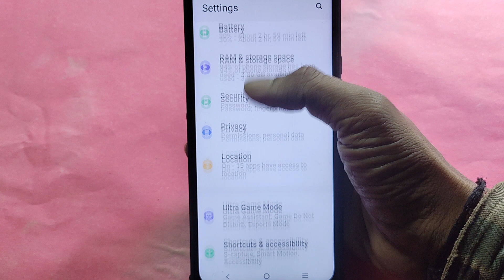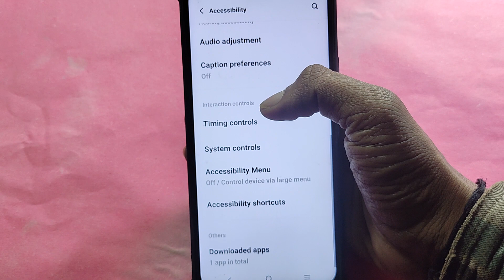How to fix power button problem iqoo Z7 Pro 5G, how to fix auto restart problem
Best powerful CPU under 10k

60-Inch Tripod with Bag

7 Socket 6A Extension Board

multiplug Extension